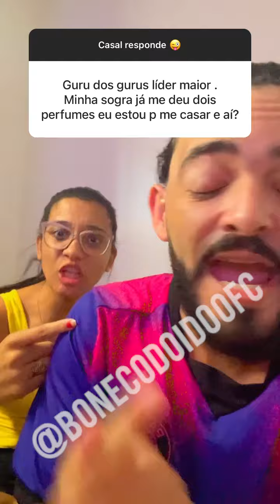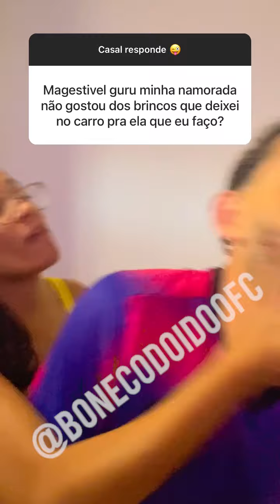CASAL RESPONDE #284 BONECO E CARLA VARIOS VIDEOS